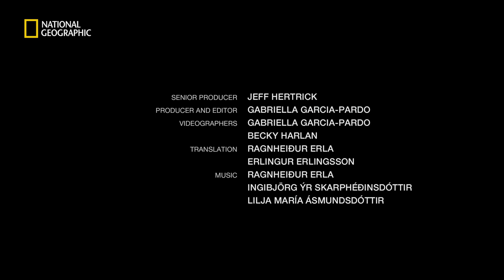Untamed Horses in Iceland's Mountains | National Geographic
Every summer the young horses of Iceland roam the northern mountains freely. Many farmers believe this is what creates their strong personalities and sturdiness. In the autumn, farmers, neighbors, and family members follow the tradition of göngur, herding the horses home.

SENIOR PRODUCER: Jeff Hertrick
PRODUCER AND EDITOR: Gabriella Garcia-Pardo
VIDEOGRAPHERS: Gabriella Garcia-Pardo and Becky Harlan
TRANSLATION: Ragnheiður Erla and Erlingur Erlingsson
MUSIC: Ragnheiður Erla, Ingibjörg Ýr Skarphéðinsdóttir, and Lilja María Ásmundsdóttir